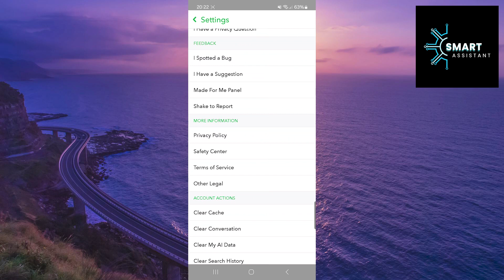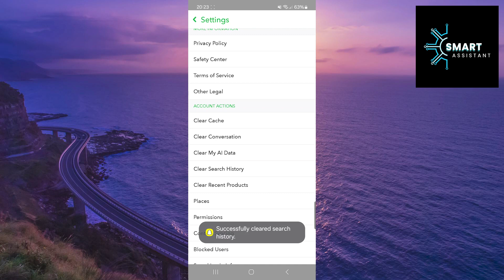CLEAR RECENT PRODUCTS || How to Clear Recently Viewed Products on Snapchat!?? (Quick&Simple) 2024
Have you ever wanted to clear your product browsing history on Snapchat and keep your activity private? In this step-by-step guide, I'll show you how to achieve that using the "Clear Recent Products" option. Snapchat saves recently viewed products to make it easier for you to access or revisit them, but if you want to remove those items from your history, this option allows you to do so quickly and easily.